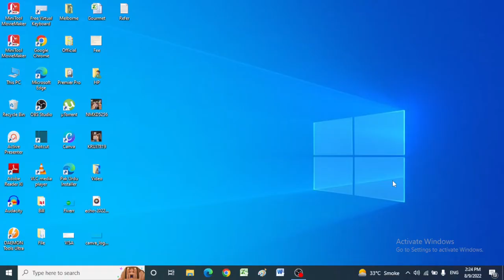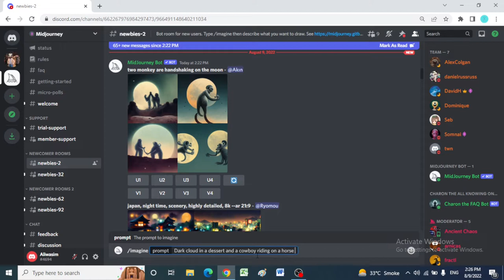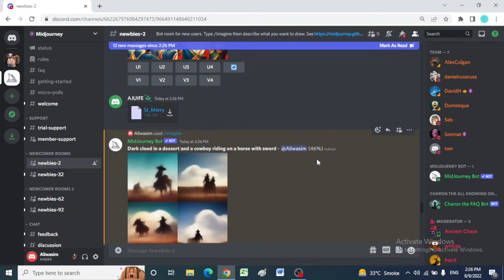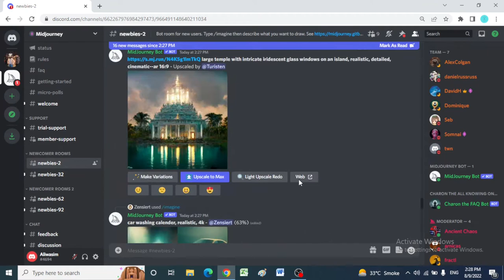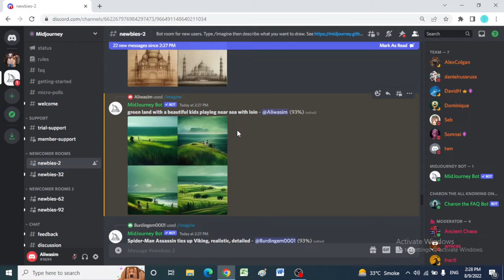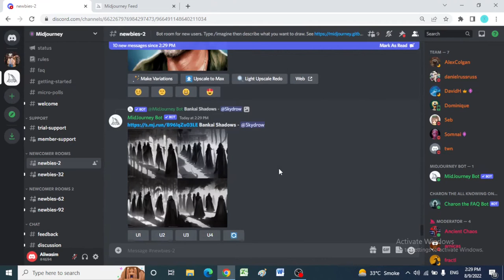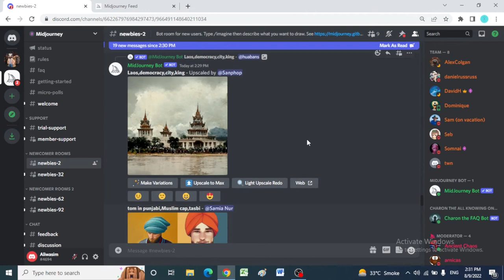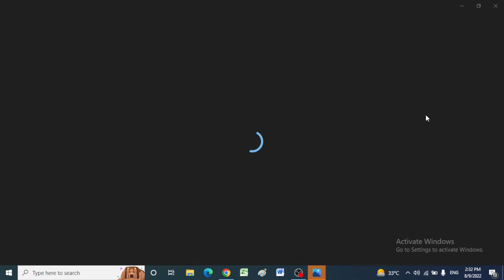MidJourney AI | I Let An AI Turn My Discord's Strange Ideas Into Reality | Painting | Photography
Welcome to a first look at MidJourney!  MidJourney is a mind-blowing AI image generation program that converts text prompts into insane works of art.  In this video, I show how MidJourney works, and ask my discord to come up with some crazy ideas to throw at it and see what happens!

Will A.I. take over artists? Explore the INSANE world of AI Art and Midjourney, and learn how you can get started with generating art using Artificial Intelligence. Right from discovering the insanity of AI and the incredible images it can create to learning some of the most advanced codes for getting the best results, we will cover it all.

In this guide, we will cover every aspect of this new technology and share all the pros, cons, and warnings you need to know before creating and using these art pieces. We will also learn how you can extract codes for inspiration from other artists' creations, discuss the cost and whether it makes sense, and also learn how you can get more advanced with prompts.

MidJourney AI | Painting | Photography | I Let An AI Turn My Discord's Strange Ideas Into Reality